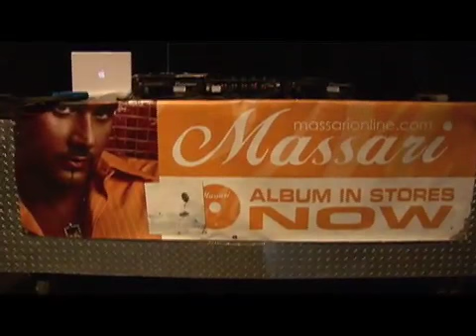Massari Concert 1/2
December 2005
Massari Concert featuring Melanie Durant & Tony Monaco